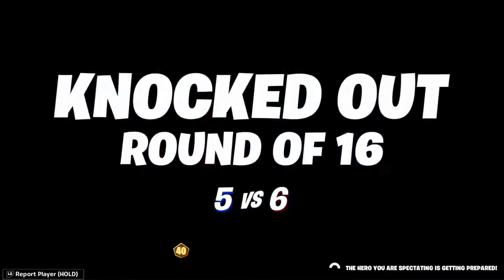Venom tournament part 3 (Fortnite)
Stuff